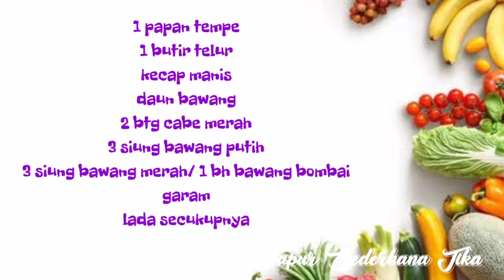Olahan Tempe Bisa Jadi Seenak Ini | WAjib Coba | Oseng Tempe